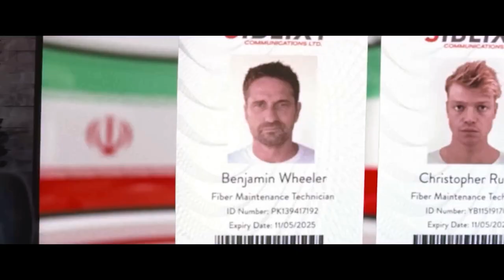KANDAHAR | Trailer | KANDAHAR 2023 | Gerard Butler | KANDAHAR HINDI DUBBED | KANDAHAR MOVIE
First movie trailer for Kandahar starring Gerard Butler.
Gerard Butler Movie Trailer | Theaters: 26 May 2023,
A CIA operative and his translator flee from special forces in Afghanistan after exposing a covert mission.
Cast: Gerard Butler,  Tom Rhys Harries,  Ali Fazal,  Navid Negahban,  Nina Toussaint-White  Elnaaz Norouzi
Kandahar 2023,
Kandahar movie,
Kandahar movie teaser,
Kandahar review,
Kandahar official trailer,
Kandahar release date
Kandahar hindi movie
Kandahar hindi dubbed,
Kandahar trailer reaction
Kandahar ka trailer
Kandahar full movie
Kandahar Ott release Date
Kandahar trailer reaction
Kandahar trailer review
Kandahar trailer,
Kandahar hindi Trailer,
Kandahar  Movie,
Kandahar  Movies Teaser
Kandahar Teaser Trailer
Kandahar First Look,
Kandahar Gerard Butler,
Kandahar ali fAzal,
Kandahar hindi trailer,
Kandahar dabbed movie
Update on upcoming movies / web series
- Movies Review